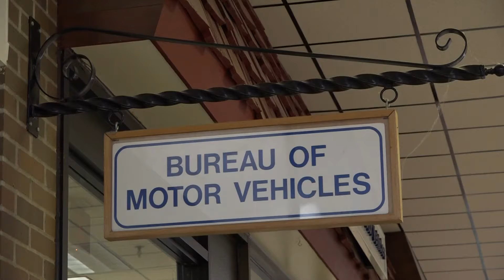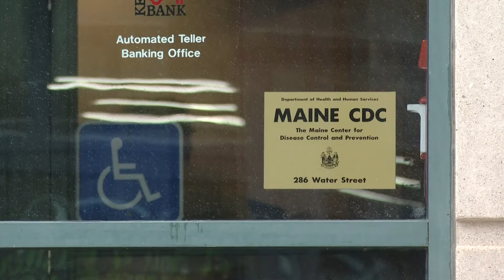This week ahead: January 24, 2022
An International Day of Education, a free forum from the Maine CDC and 36 years since the Challenger explosion-- here's some stories to watch for this week.